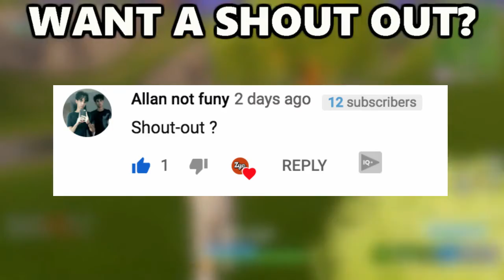IT WASN'T RELOADED - Fortnite Battle Royale Funny and Rage Moments in Gauntlet with Duo Partner